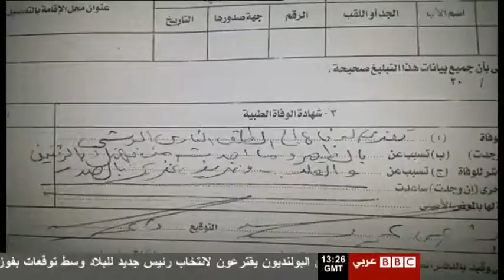BBC_shiamaa_report_dtl_2015-05-10_14-24-33.mp4